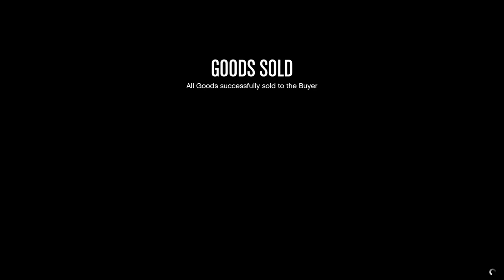The "One-Two Punch" of Making Money in GTA Online. Let's Play GTA5 Online!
This is my usual "one-two punch" of making money in this game. Sell the Bunker, Sell the Nightclub.